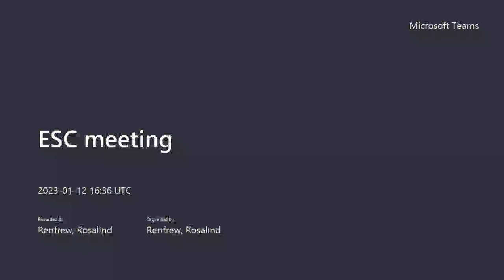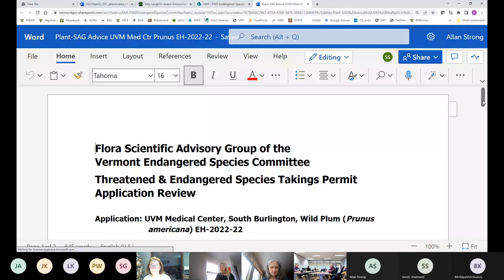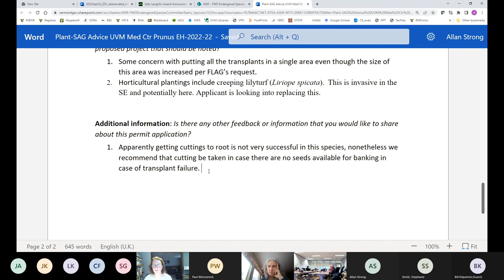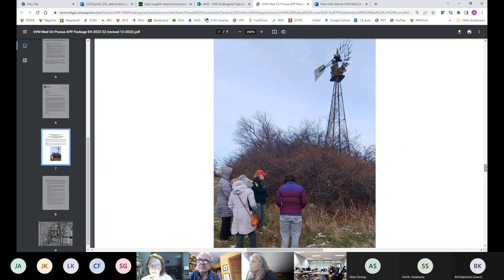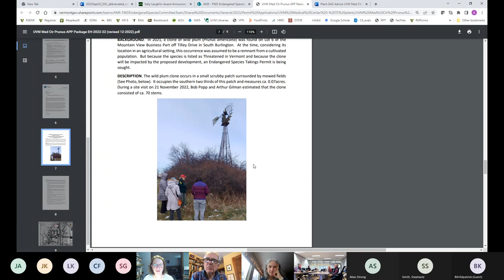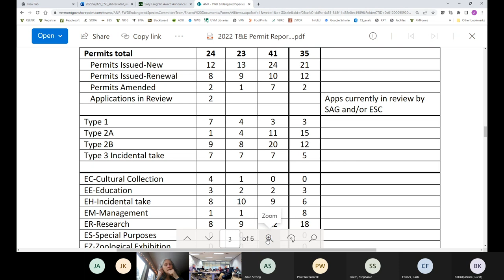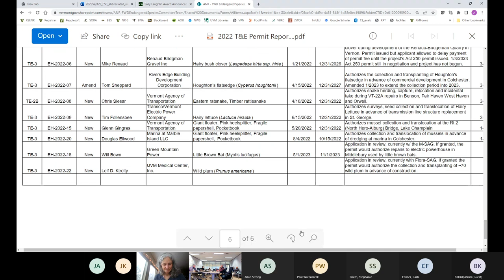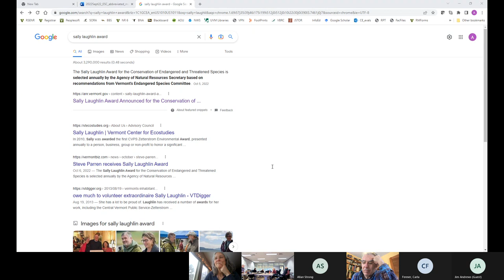Endangered Species Committee Meeting Recording - 01-12-2022- Part 2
Endangered Species Committee Meeting Recording part 2